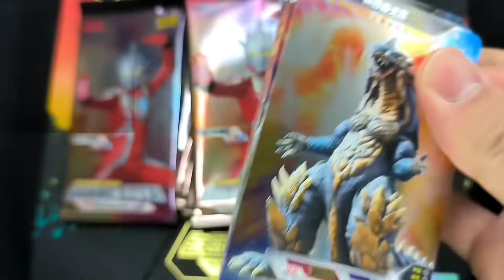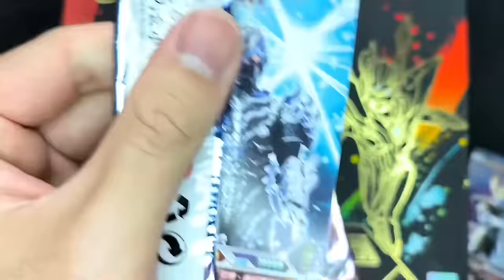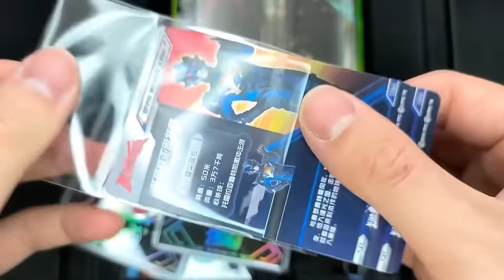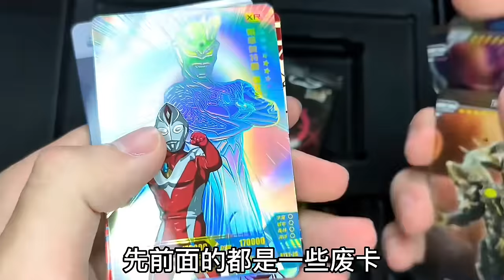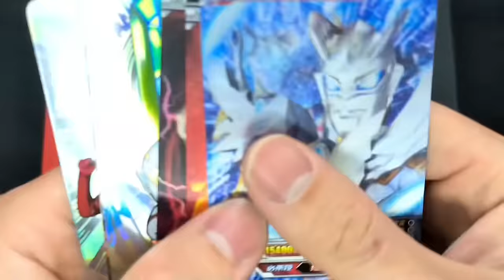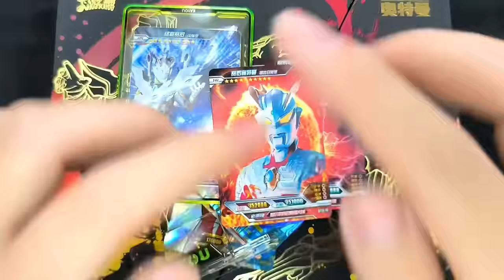今天六一儿童节，小伙拆了六一奥特曼礼盒！从今往后拥有大头赛罗